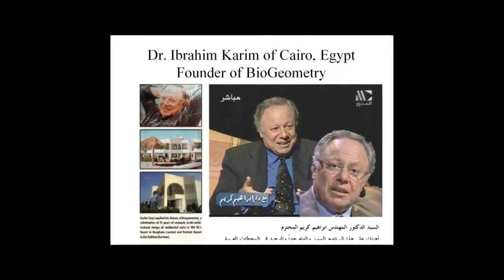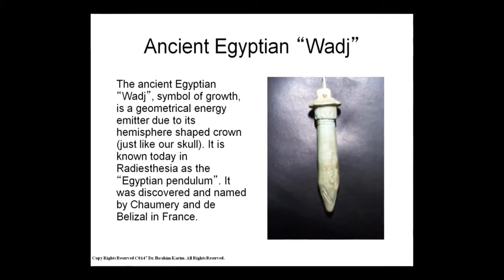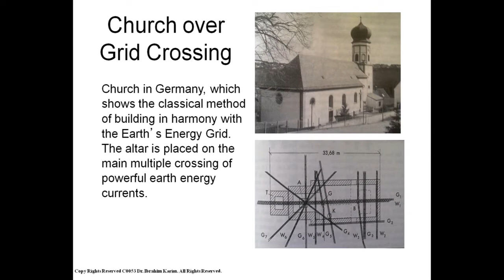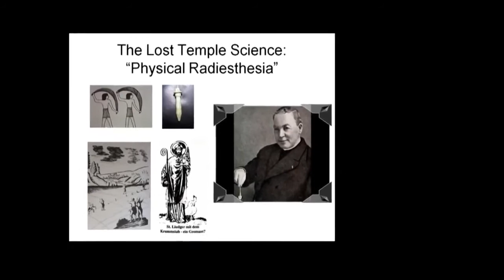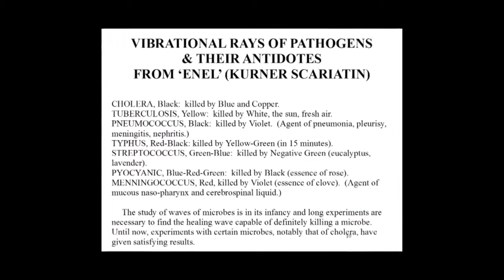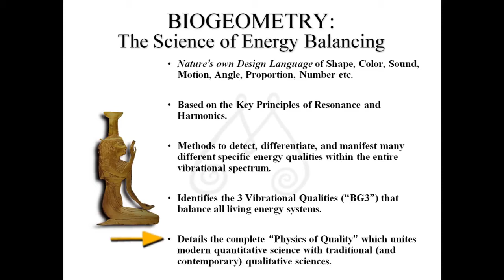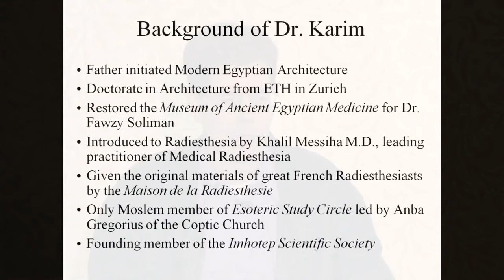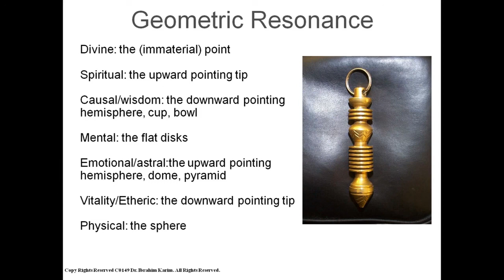Introduction to BioGeometry by Robert Gilbert, PhD - November 2012 - Part 1 of 2